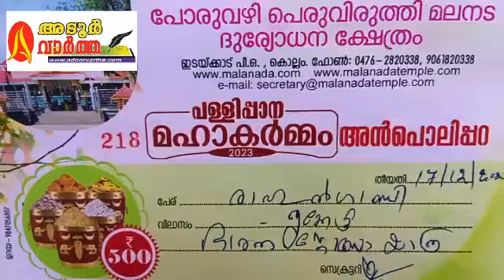രാഹുൽ ഗാന്ധിയുടെ പേരിൽ മലനടയിൽ അൻപൊലിപ്പറ സമർപ്പണം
adoor vartha